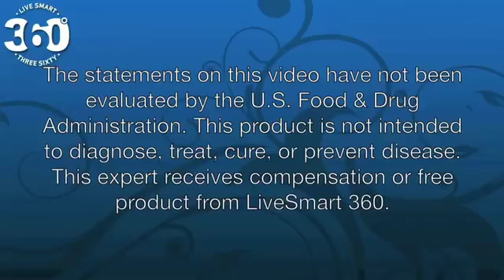Ellagic Acid - LiveSmart 360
PRESENTACION DE LIVE SMART 360

DALE CLICK A ESTE LINK  Y LUEGO DALE CLICK EN LAUNCH PRESENTATION

            EXITO E IGUALDAD PARA TODOS AMEN !!!

MAS INFORMACION
MORE INF.